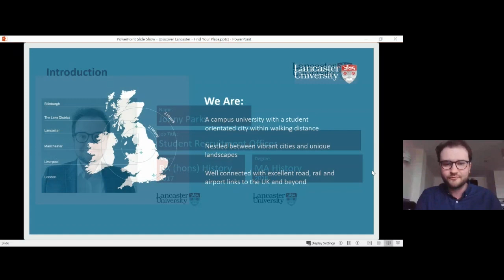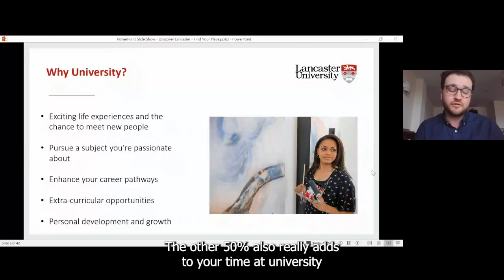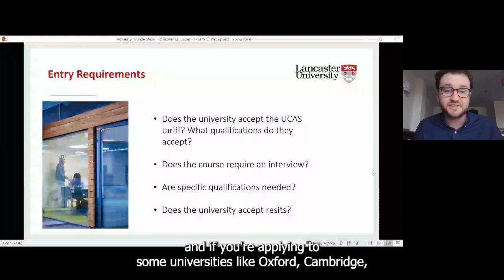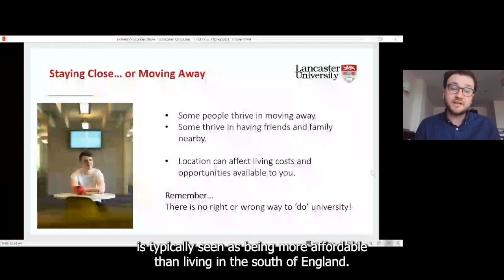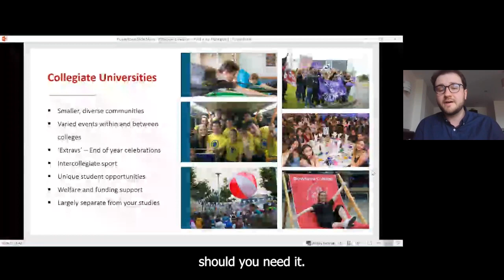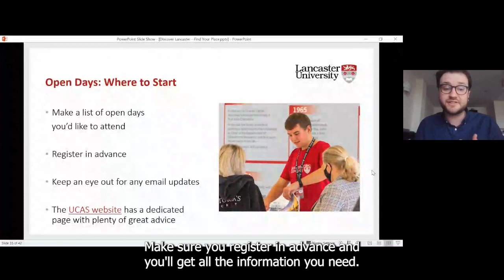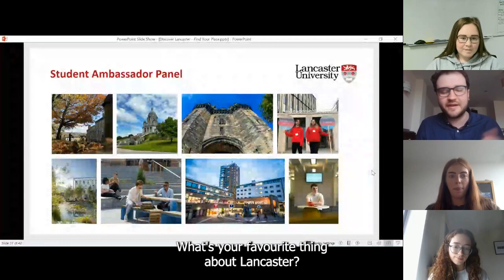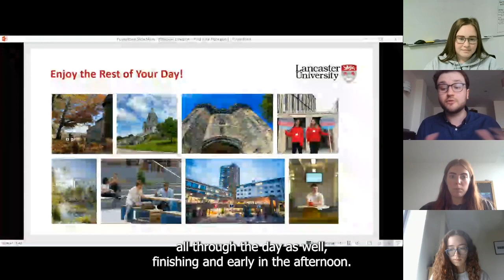Discover Lancaster 6th April 2022 - Find your place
Choosing the right university for you can be a difficult decision, there are so many different types and things to consider! Join Jonny, who will discuss key things to consider when looking at universities, to help you find where you belong, find your place.